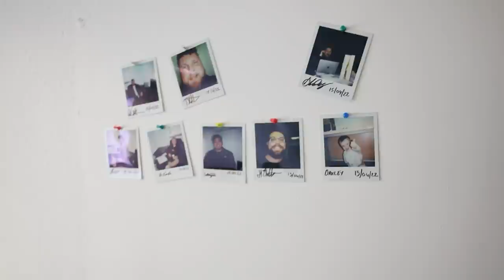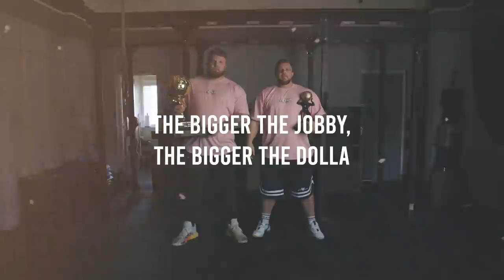A DAY IN THE LIFE OF A PROFESSIONAL STRONGMAN - LUKE STOLTMAN